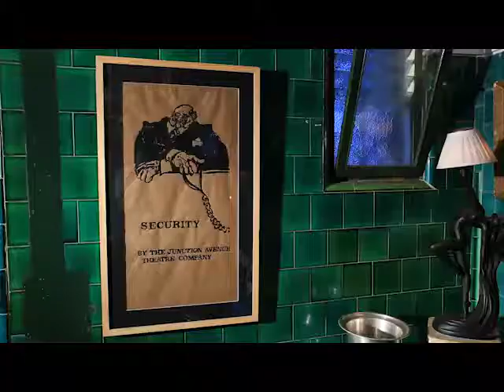Nicky On Mode Gentlemens Outhouse'22